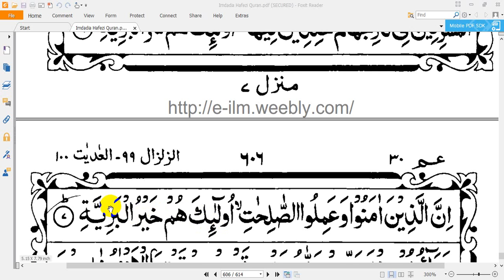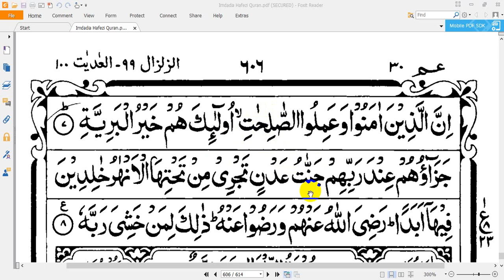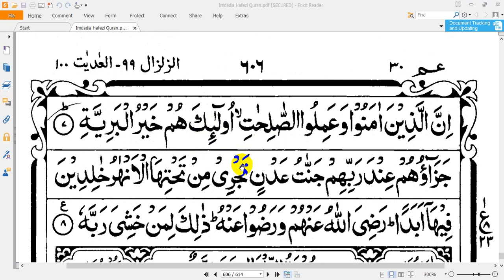learning quran in online part-38 (sura baiyenah-2) | অনলাইনে কুরআন শিক্ষা পর্ব-৩৮(সূরা বাইয়েনাহ-২)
it is a series video . here discuss in details how to learn the holy quran properly. online quran shikha or learning quran in online or by watching video in online is most popular to every muslim . Who does not recite the holy quran. learning quran in online is very familiar to all muslim. to learn quran you may watch learning quran in online series video lecture or  learning quran in online series video tutorial that presented by Redoan Khan. thank you. where represent the sura baiyenah